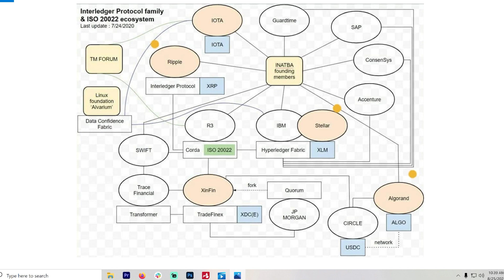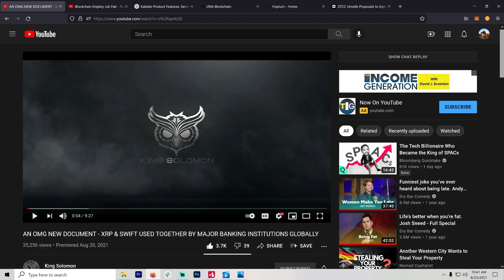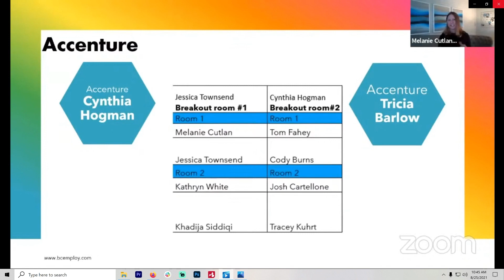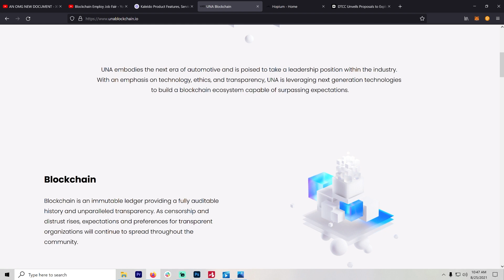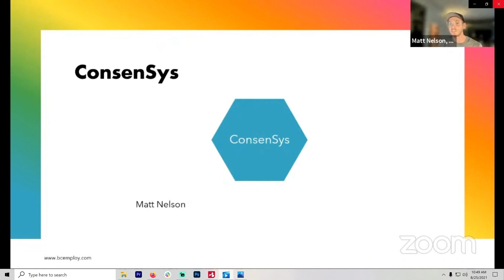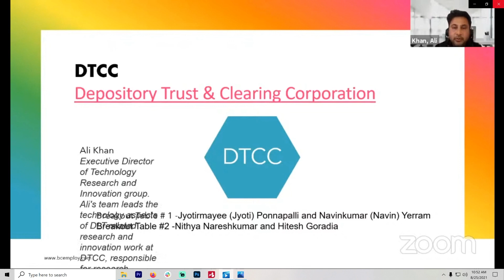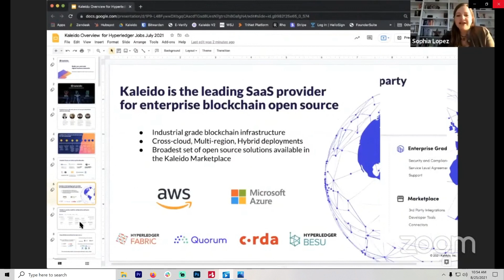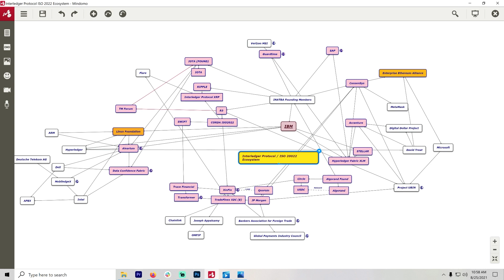Global Blockchain Puzzle: The Linux Foundation, Accenture, ConsenSys, DTCC, Kalido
$LINK $FIL

The 'plan' is all coming together. The Linux Foundation (Hyperledger), Accenture, ConsenSys (Ethereum Alliance), DTCC, Kalido are all working on the finishing touches of the Internet 3.0. Digital ID and Global Tracking are coming soon. Get ahead of the game.